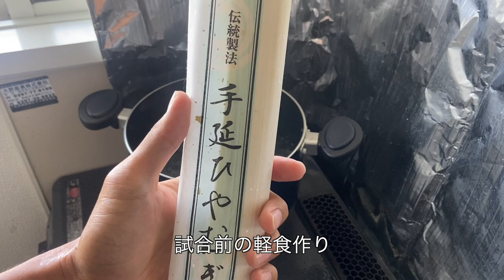【vlog】社会人サッカー選手の１日#2 試合の日(vs Criacao新宿)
1本目の動画はこちら！まだ見ていない方はぜひご覧ください！

【自己紹介】
1996年4月29日生まれ
茨城県鹿嶋市出身

鹿島SSS→鹿野中学校→鹿島高校→FC COAST→筑波大学蹴球部→ジョイフル本田つくばFC

高校卒業後2年間の浪人を経験

東洋大学附属牛久高等学校サッカー部
鹿島アントラーズつくば校スクール
でサッカーを教えています。